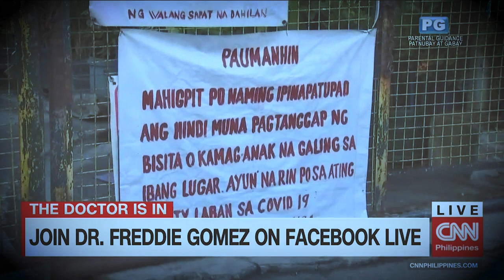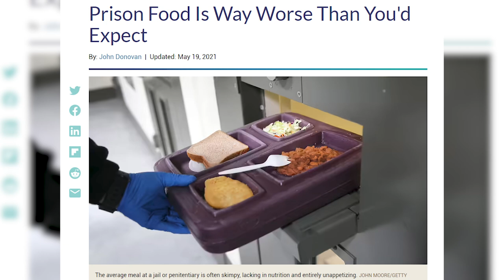Pinaka Best Alternative para sa Depression | Dr. Dex